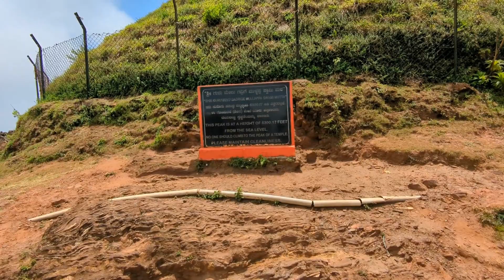Chikkamagaluru's pre-monsoon: A time of tranquility and anticipation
In this video, we'll take a look at Chikkamagaluru's pre-monsoon and see what lies in store for the scenic city.

As the days grow shorter and the monsoon draws closer, Chikkamagaluru is preparing for its arrival. The city is peaceful and quiet, full of anticipation for the rains that will come. Check out this raw video to see all the preparations being made and some of the beautiful landscapes that will be transformed by the monsoon season.